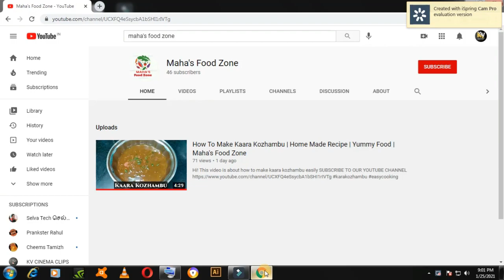Chicken Cutlet | How To Make Chicken Cutlet | Indian Style Recipe | Chicken கட்லெட்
Hi! This video is about how to make chicken cutlet.